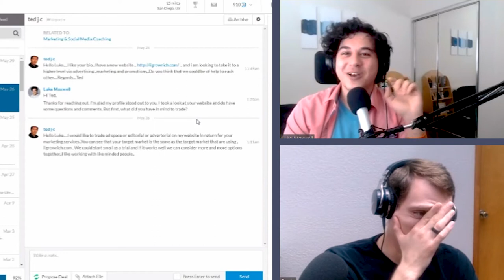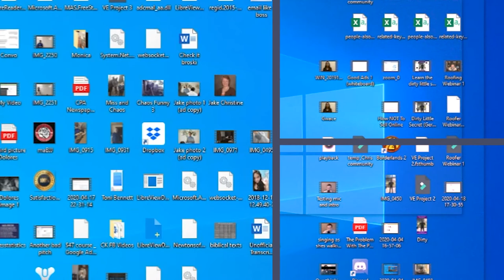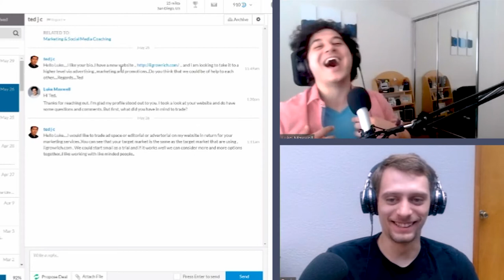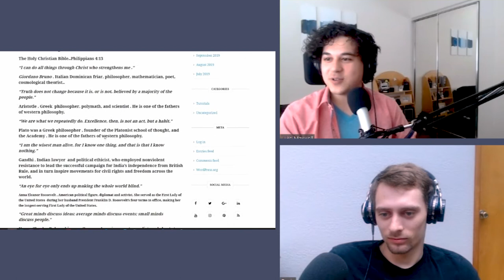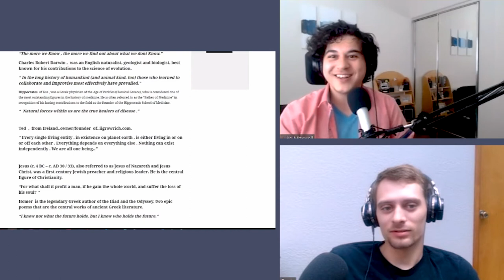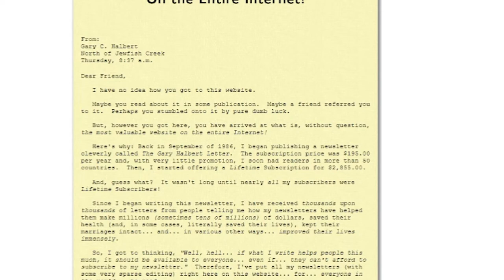The Fake Fake Guru | Bad Cold Outreach 3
We're Luke and Devin, and we teach passionate business folks how to scale their business and build an tribe of 1000 true fans.